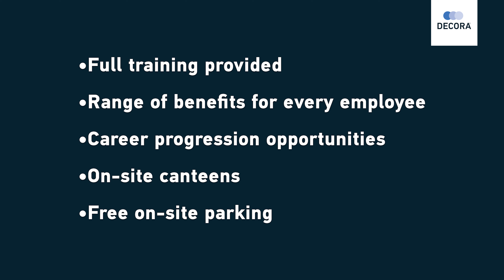Decora - Operational Work Environments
A walkthrough of our operational work areas, showcasing various roles and tasks completed by our skilled employees.